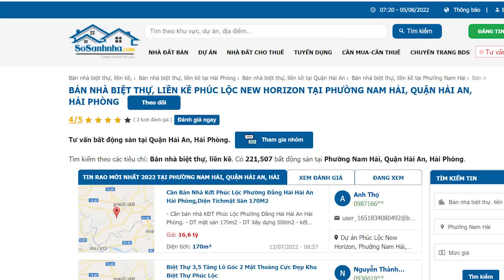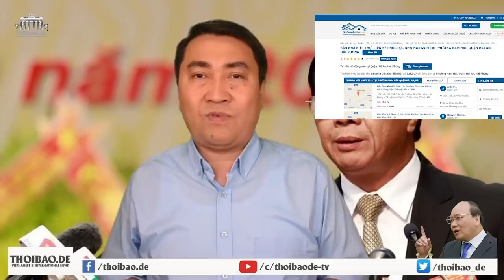Ông Phúc đang chới với vì "bà xã", hết vố này lại đến vố khác. Xuất hiện nhân vật mới thay ông Tổng!